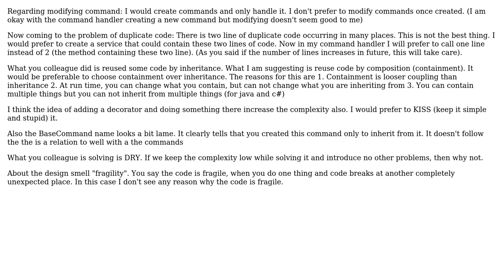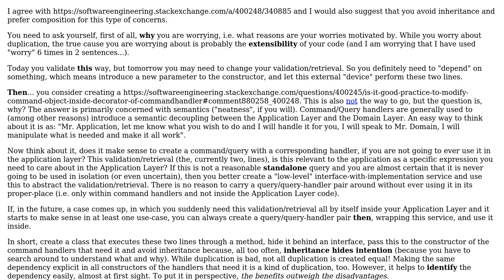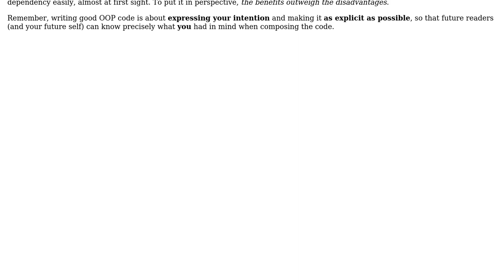Modify Command object inside decorator of CommandHandler(CQRS)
Software Engineering: Modify Command object inside decorator of CommandHandler(CQRS) or any other practice for avoiding duplication

With thanks & praise to God, and with thanks to the many people who have made this project possible! | Content (except music & images) licensed under CC BY-SA | Music | Images & others | With thanks to user Vector Zita user Nachiappan Kumarappan user Farhad Jabiyev and the Stack Exchange Network Trademarks are property of their respective owners. You are responsible for your own actions.